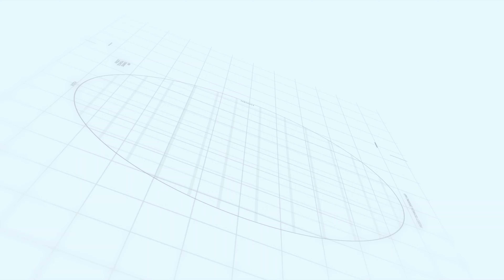some transferred buses from other region to tnstc tirunelveli